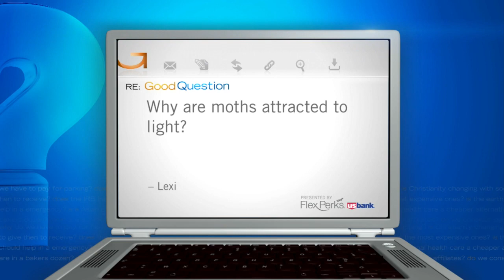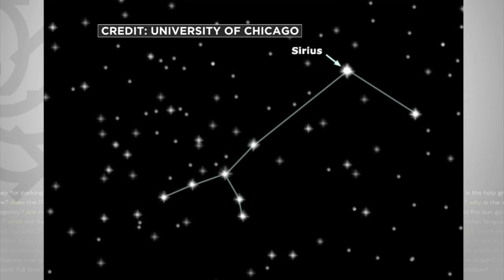Good Questions: Moths, Crops, Dog Days Of Summer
Heather Brown answers viewers’ burning questions.